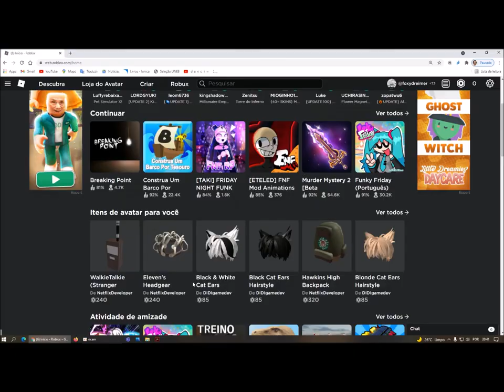Tapa Olho Azul 007 joga Breaking Point no Roblox